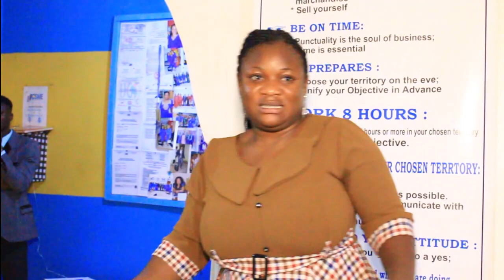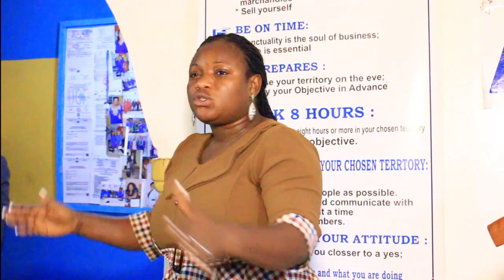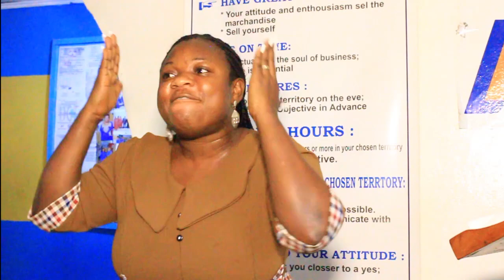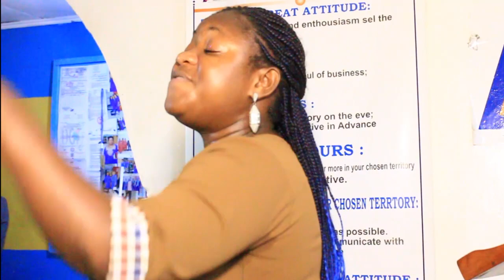Traits of a sales person // AngwiStephanieTv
Discovering the Traits of a Determined Sales Person! 💼🚀

In this insightful video, we delve into the defining characteristics and habits of a determined sales person. Join me on a journey of exploration as we unlock the secrets to unwavering determination, resilience, and sales success. Whether you're a seasoned sales professional, an aspiring entrepreneur, or someone curious about the world of sales, this video is your ticket to uncovering the traits that drive exceptional sales performance.

🔍 Key Takeaways from the Video:
- Uncover the mindset and traits that propel sales individuals to extraordinary achievements
- Learn about the strategies and techniques that lead to sustained determination and sales excellence
- Gain valuable insights to fuel your personal and professional growth in the dynamic world of sales

If you're ready to supercharge your sales career or simply fascinated by the psychology of successful selling, this video is your gateway to inspiration, knowledge, and actionable strategies. Join me on this transformative journey and tap into the true spirit of determined salesmanship!

Let's ignite the determination within and elevate our sales game together! 🌟📈